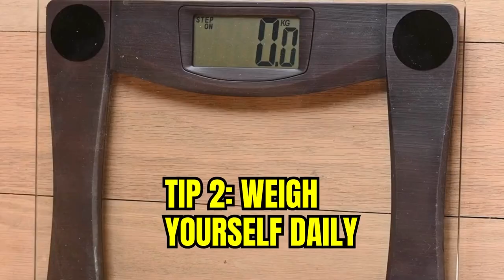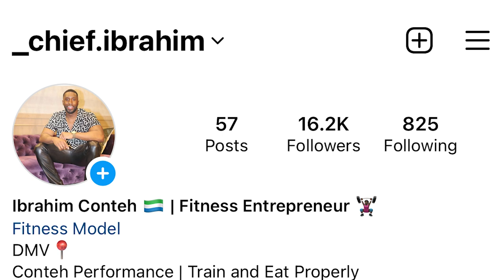Meal Prep For Weight Loss | Calorie Deficit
This video will discuss meal prep for. Weight loss ideas and how to stay in a calorie deficit.

00:46 Leg Press
00:56 Mini Squat Jump
01:03 Single Leg Split Squats
01:10 Goblet Squat Pulses
01:43 The Party Begins

 / contehperform.  .

 / profile.php  .